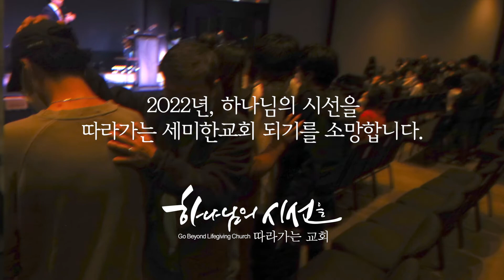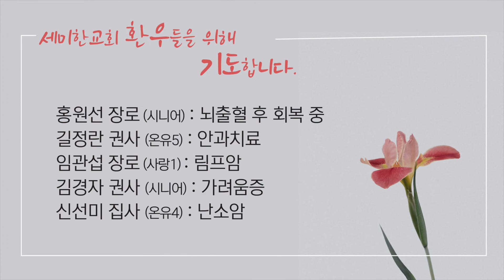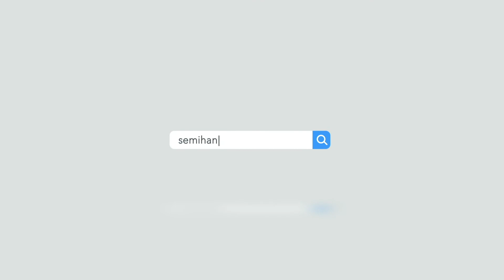2022.01.09. 세미한뉴스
[ 세미한교회 웹사이트 ]

교회(church)/단체명 : Semihan Church
CCLI Copyright License #: CCLI 11481772
CCLI Streaming License #: CSPL118568